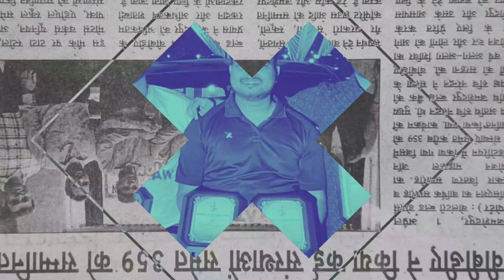Ruchi Narendran presenting awards to blood donation organisations, Jamshedpur.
Ruchi Narendran presenting awards to blood donation organisations at an event of Voluntary Blood Donors Association.

Jamshedpur, 2 Apr:
Social organizations of Jamshedpur were honored on the 37th anniversary of Voluntary Blood Donors Association Jamshedpur. Tata Motors was honoured for maximum blood donation at the VBDA Annual Function cum Award Distribution Ceremony held at Michael John Auditorium, at the same time, Anand Marg Universal Relief Team Global Jamshedpur was also honored.

Tata Workers Union committee members Gyan Ranjan Prasad, Rakesh Kumar, Ravindra Kumar, Sameer Sarkar and Sunil Anand were felicitated. Apart from this, 304 organizations including Tata Steel, Tata workers, Teamken, UCIL, Tata Power, LIC were felicitated. Many schools and other institutions of the city are involved. Apart from this, other organizations that donated blood were also honored.

Jamshedpur Blood Bank Chairperson Ruchi Narayan, who was present at the program, said that honoring blood donation organizations increases their enthusiasm. She said that we should donate blood, there is no harm in doing so.

Along with this, the secretary of the organization, Kamal Kumar Ghosh, gave information about the activities of the organization. During this, he told that the organization organized 359 blood donation camps in 2023-24 and collected 33371 units of blood. At the same time, a target has been set to collect 35 thousand units of blood in 2024-25. Along with this, people are made aware by the organization and especially the youth are motivated to donate blood. Along with this, many training camps were organized by the organization for the NSS program officer. He told that on the guidelines of Jharkhand AIDS Control Society, VBDA branch has been opened in 16 districts of Jharkhand so far. Representatives of the organizations present in the program said. Along with this, they are also working in Bihar, Odisha and Assam. He told that every month 950 thalassemia patients have to donate blood in the district. For this, Thalassemia Society is going to be formed under the leadership of Sharat Chandran.

During this time, Nalini Ramamurthy, Chandreshwar Khan, Sunil Mukherjee, Indrajit Paul, Kamal Kumar Ghosh, Pradeep Ghoshal, SK Singh, Sanjay Chaudhary of Blood Bank, President and General Secretary of Tata Motors Workers Union and other leaders were present.